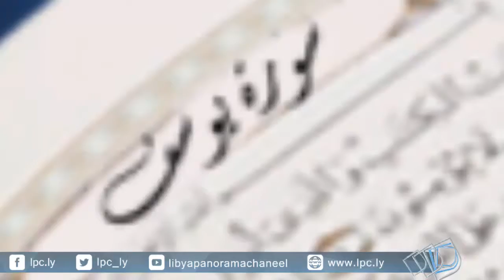مع النبي السجين.. الحلقة الثالثة "معاذ الله"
قناة ليبيا بانوراما LPC
نـايـل سـات 12604 أفـقـي H